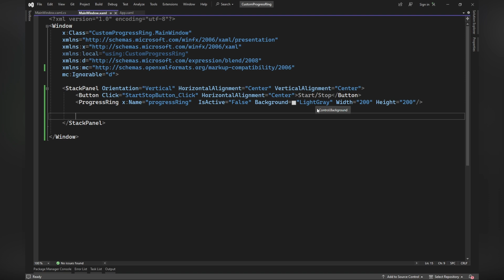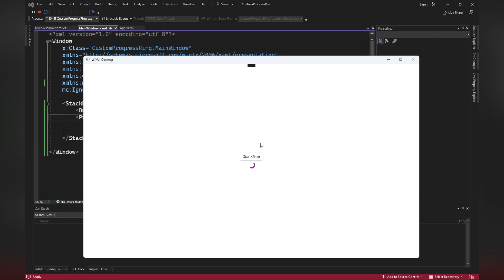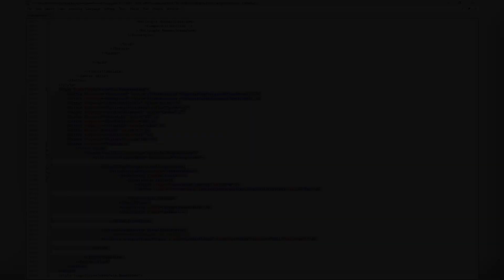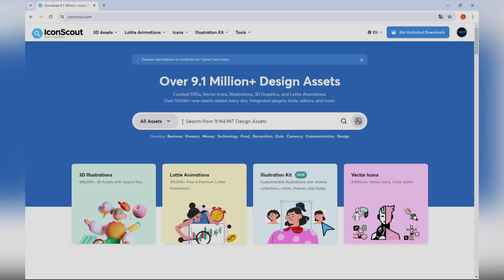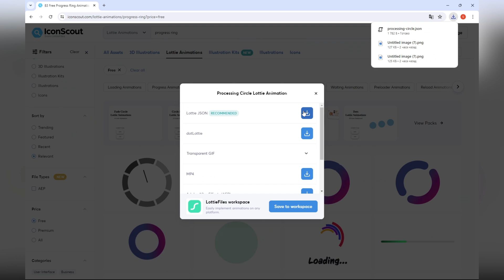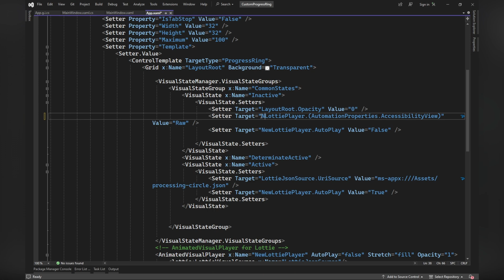Custom ProgressRing Animation: Customizing Style of WinUI ProgressRing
How to customize the style of a WinUI ProgressRing with custom animations in this video tutorial.